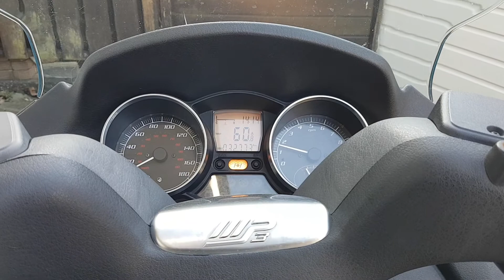mp3 piaggio 400cc first start methode stap by stap